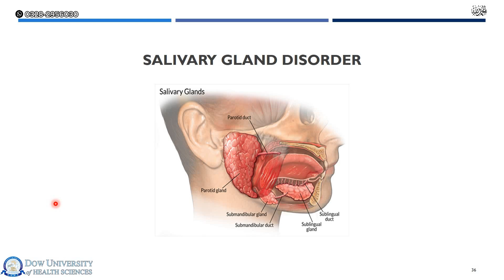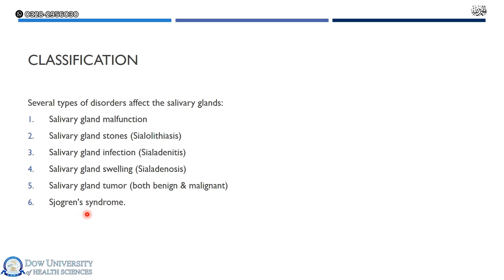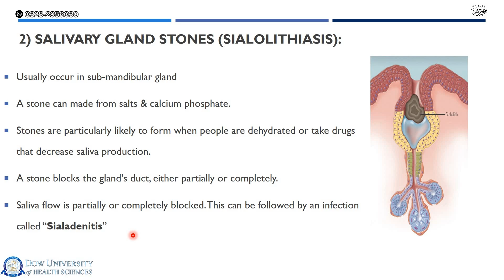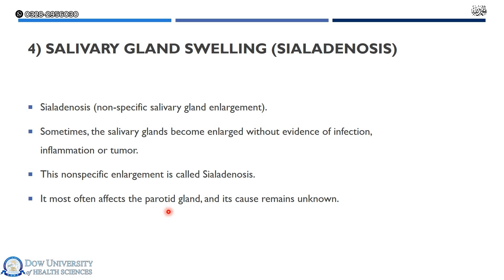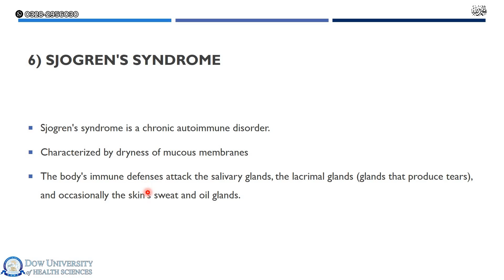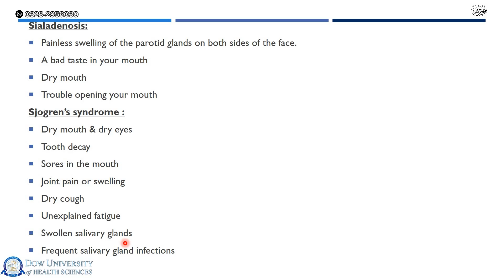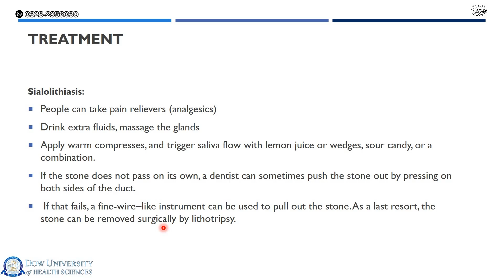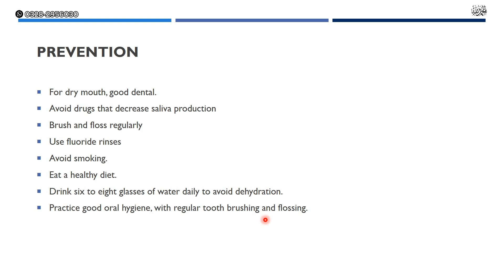Salivary Gland Disorder | AHN Dow slides | Salivary Gland Tumor | Asad Medhub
Salivary Gland Disorder | AHN Dow slides | Salivary Gland Tumor | All About Info.

Asalam u Alikom
Friends I hope you are fine. In this video I give you a little bit information about this like BNS  YouTube videos please subscribe my channel if you are interesting about medical field I hope you are enjoying my video so let get start it.
دوستوں مجھے امید ہے کے آپ لوگ ٹیک ہونگے۔ اس وڈیو میں۔ میں آپ کو اس. کے بارے میں معلومات دونگا آگر آپ میرے چینل پر نیوں ہے تو (all about info)چینل کو فوری طور پر سبسکرائب کرے. آگر آپ اسی طرح وڈیوز مزید دیکھنا چاھتے ہیں تو۔ مجھے امید ہیں کہ یہ وڈیو آپ کو اچھی لگے گی۔ تو چلو وڈیو کو شروع کرتے ہیں۔

Salivary Gland Disorders, There are three pairs of salivary glands in the mouth.

Salivary gland Disorders | Gastrointestinal Disorders | Adult Health Nursing-I | DOW slides By Asad Rehman.
Salivary gland disorder - adult health nursing unit 1 GI disorders Part 03.

salivary gland disease,
salivary gland disease
adults health nursing unite
1million git disorder,
git disorder,
neurological disorders,
dow ahn slides,
eating disorders,
movement disorders,
pituitary gland,
parotid gland swelling treatment,
glands and hormones,
thyroid gland,
salivary gland disease,
git disorder generic bsn 3rd semester,
gland (anatomical structure),
exocrine glands in hindi,
endocrine glands in hindi,
papillary thyroid cancer,